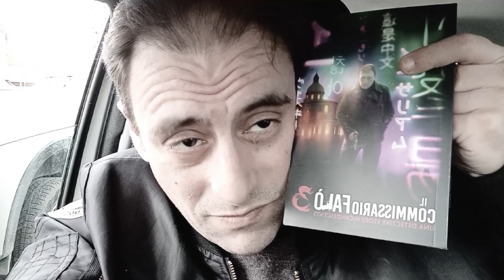Il COMMISSARIO Falò 3 - Una detective story incandescente, un opus del GENIUS POP cinematogra-fico!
Disponibile in Kindle-Amazon, normale eBook e in versione cartacea sulle maggiori catene librarie online. Presto, anche su Audible.